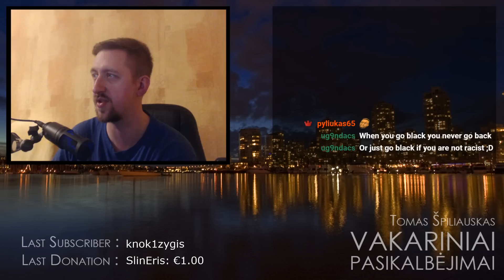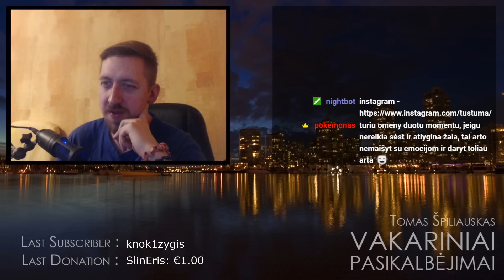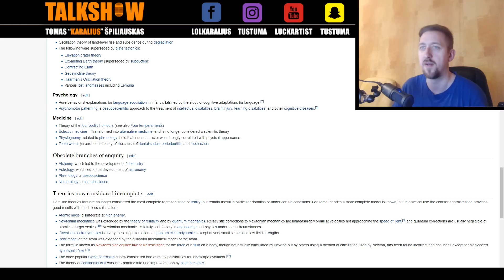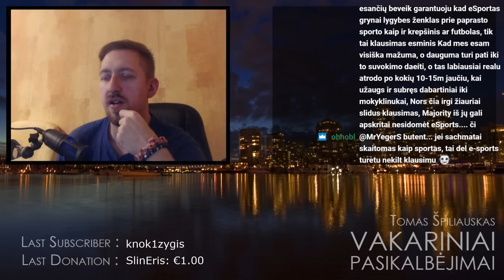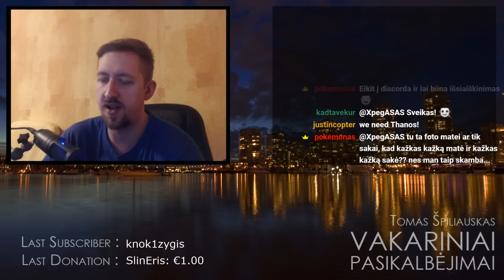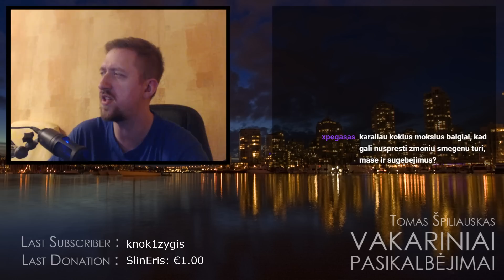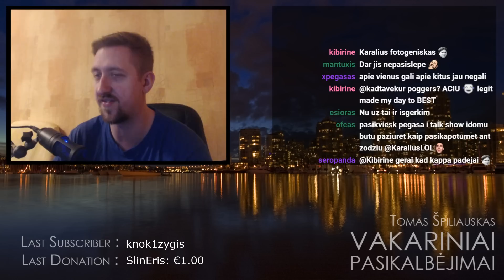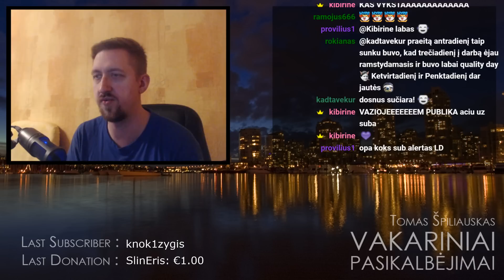Vakariniai Pasikalbejimai #33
TIMESTAMPS:
5:05 - kalbam ar reikia menininka atskirti nuo meno. Apie House of cards be Kevin Spacey ir t.t.
28:30 - post modernizmas, mokslo procesas, kas yra faktas? Kodel tai svarbu.
39:54 - ar pyktis man galingas motyvatorius?
40:25 - kas bus su esportu/competitive gamingu po 10 metu? ar bus olimpinese zaidynese?
48:25 - kuriu youtubo/twitcho zmoniu as is tikro nekenciu?
50:30 - ar as nekenciu savo ex'iu?
52:12 - dramos su xpegasu pradzia. Nuo ko prasidejo si vakara viskas.
54:50 - ko bijau del esporto ateities
56:10 - pasaulis sensta, senos kartos atstovu daugiau nei naujos, kaip tai itakos ateiti esporte ir visuomeneje.
1:02:50 - atsakau pegasui, kodel nenoreciau su juo turet pokalbio.
1:04:20 - ar zmoniu pasaulyje per daug, ar reikia kontroliuoti ji?
1:06:26 - mano top5 filmai.
1:06:50 - kalba su pegasu tesiasi.
1:14:00 - kokius mokslus baigiau, kad galiu nusprest apie zmoniu protinius sugebejimus?
1:24:15 - tesiasi su pegasu pokalbis, kodel as bloga nuomone susidariau apie ji.
1:28:00 - apie Kibirine
1:30:33 - apie Pamaiva, bandite etc. Apie tai kad mes negalim pazint zmoniu per streamus.
1:32:58 - ar apie pegasa sprendziau del streamo?
1:34:45 - ar streameriai dedasi kaukes? ar streameriai fake ar realus?
1:40:05 - Kibirine klausia manes ar ji skirias IRL ir on stream
1:41:00 - apie youtuberiu/streameriu korteles pardavinejamas gameone.
1:43:14 - ar as noriu prisiimti dievo vaidmeni ir buti paciu teisiausiu?
1:44:15 - kaip pakeisti mano nuomone apie kazka?
1:46:30 - ar gincuose buna teisybes ar tik susirandi priesu?